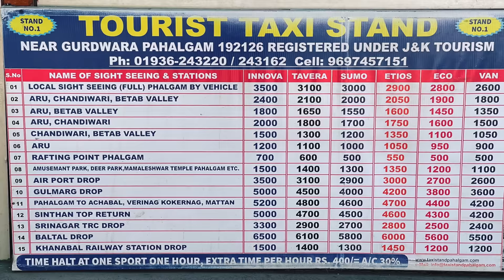Pahalgam, Kashmir | Most Beautiful Place in India | Mini Switzerland | Aru Valley | Betaab Valley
The most beautiful place of India in 4K. See the beauty of Pahalgam and get to know all the things you can do here!

Day 1 - We reach Pahalgam in the evening
Day 2 - We explore Pahalgam in car an visit Aru Valley, Betaab Valley, Chandanwari  etc.
Day 3 - We explore Pahalgam on horse and visit Baisaran valley, which is also called Mini Switzerland!

Timestamps
00:00 Introduction
00:29 Reaching Pahalgam
01:23 Next morning
02:36 Car tour starts
03:11 Chandanwari
04:06 Betaab Valley
05:55 Aru Valley
08:16 Bentes lodge - our amazing stay!
09:29 Exploring on horse
10:11 Mini Switzerland
11:52 Harbhagwan Lake Trek teaser